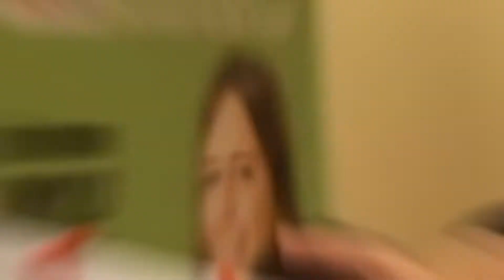StudyExpo Lise ve Üniversiteler Fuarı 2018